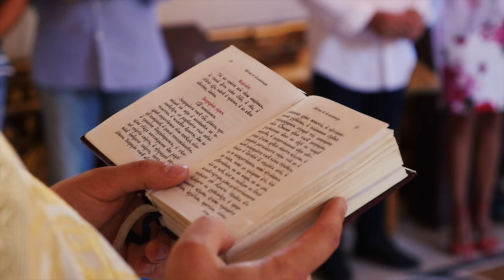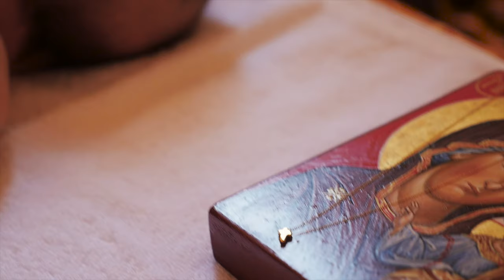Крещение Евы в городе Алтея в храме Архангела Михаила